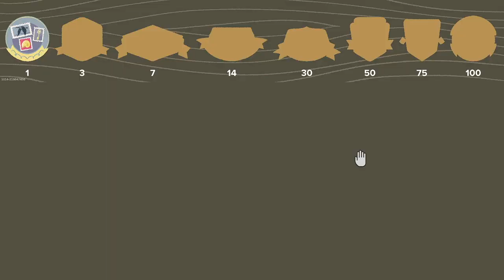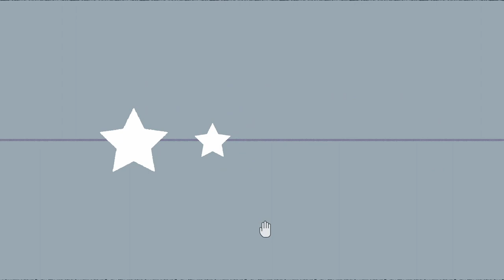no, it’s still Halloween ~ A Little to the Left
EP15~ the sweet stillness of this game

0:00-0:02 intro
0:02-16:28 why don’t mummies take time off ? ~ ~ ~ ~ ~ ~ ~ ~ ~ ~ ~ ~ ~ ~ ~ they’re afraid to unwind.
16:28-16:35 outro